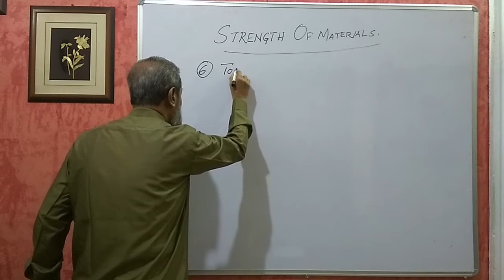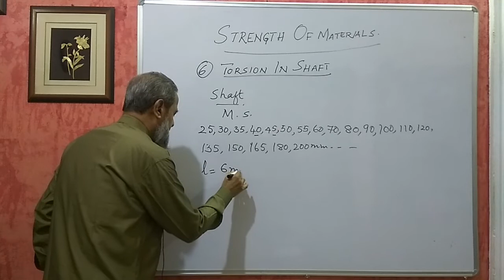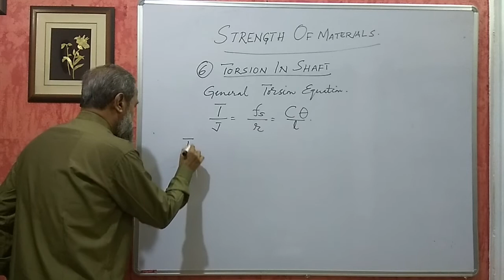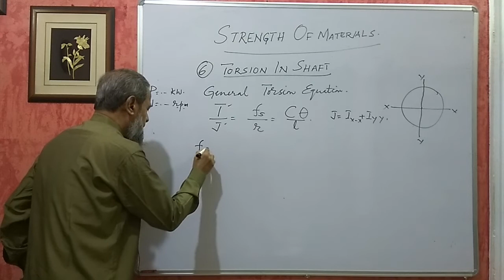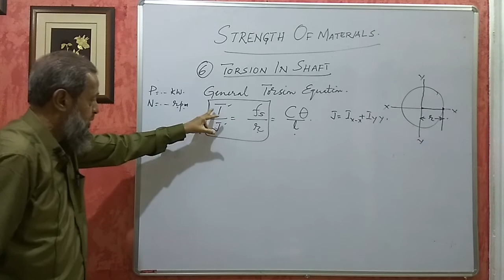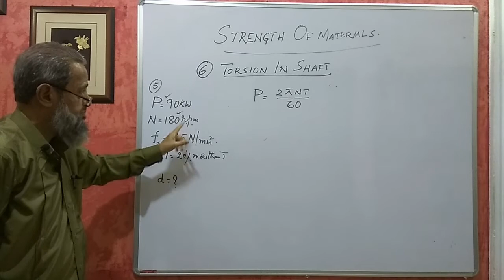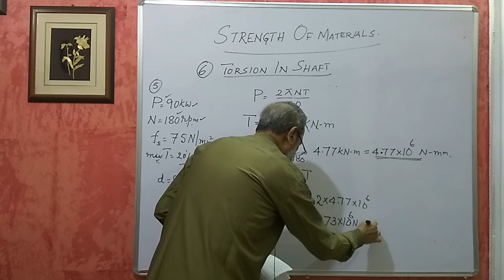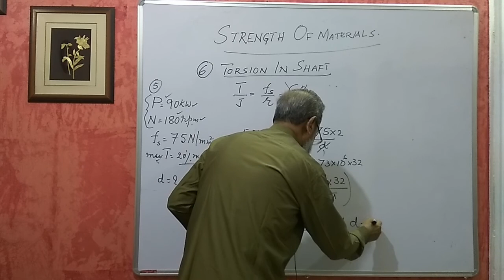Karnataka Diploma SOM - Torsion of Circular Shaft - Part 1